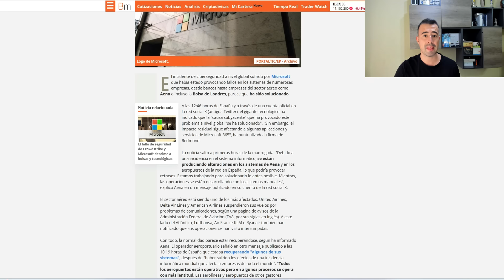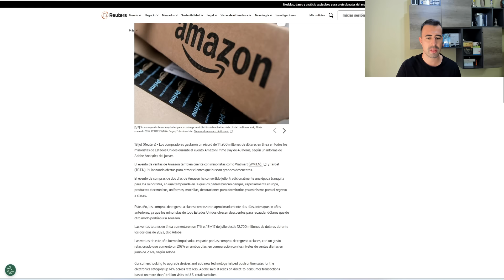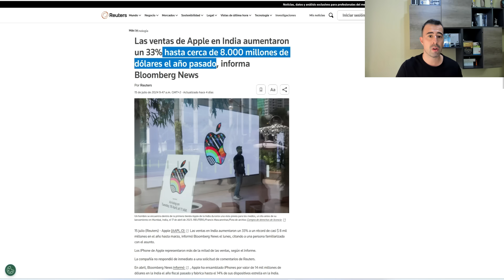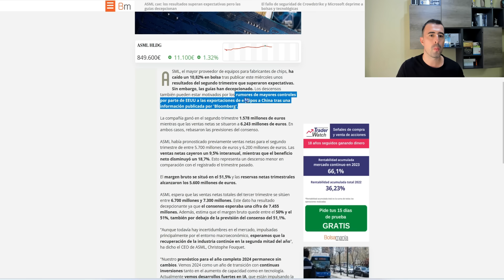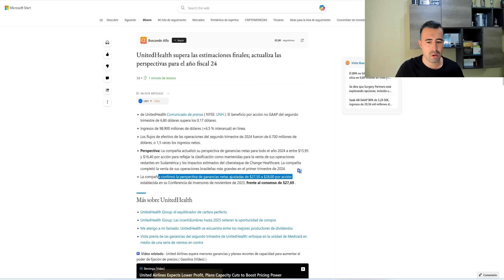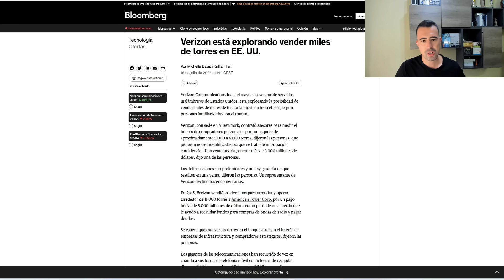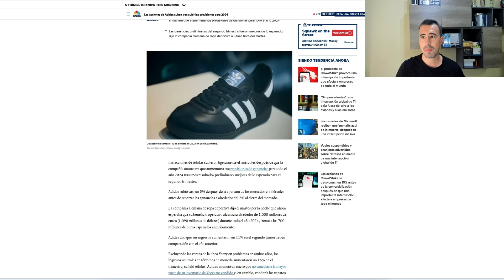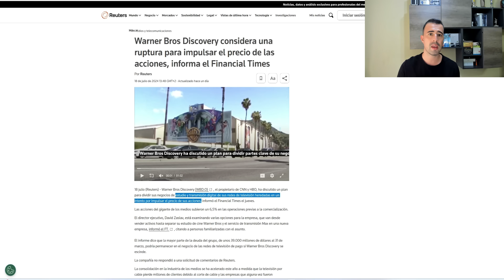🚨 MEGA ADQUISICIÓN DE GOOGLE, DESPLOME SECTOR LUJO, FALLO INFORMÁTICO, INVERSIÓN META, ASML CAÍDA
🚨 Las NUEVAS APUESTAS de los GRANDES INVERSORES 👉 WARREN BUFFETT está COMPRANDO esta Acción a PER 12

👉 Abre tu cuenta en Mintos aquí para invertir en ETFs, Bonos y préstamos de manera sencilla

Además, mediante la campaña de bonus de Mintos,  puedes recibir un bonus de hasta 200€  al invertir un mínimo de 250€ en cualquier producto.¡No pierdas esta oportunidad de maximizar tus inversiones!

🔎 Curso para aprender a entender y analizar un informe 10-K (🎁 25€ de descuento con el código: BolsaDesdeElInicio25)

0:00 Intro
0:33 Microsoft y Crowdstrike
1:25 Google
2:21 Amazon
2:56 Meta
3:30 Super Micro Computer
3:55 Apple
4:28 Pernod Ricard
5:18 Netflix
6:30 ASML
7:14 Unitedhealth
8:14 JNJ
8:35 American Express
10:13 GS
10:38 Verizon
10:50 Desplome sector lujo
12:35 Adidas
13:22 Warner Bross Discovery

Un saludo,

Iván